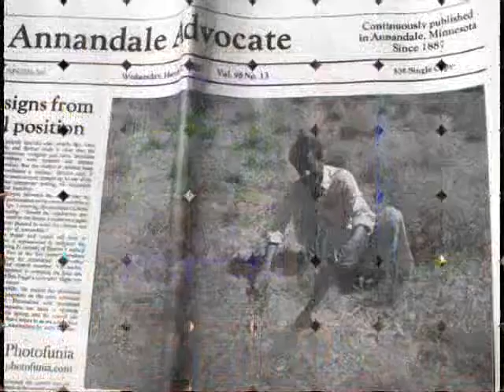zafar dully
Mr Zafar and his friends